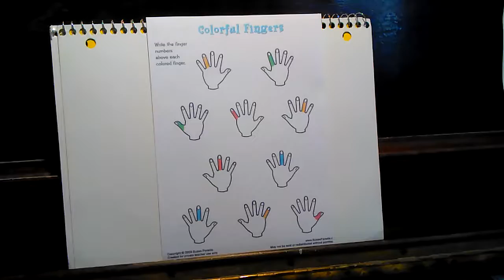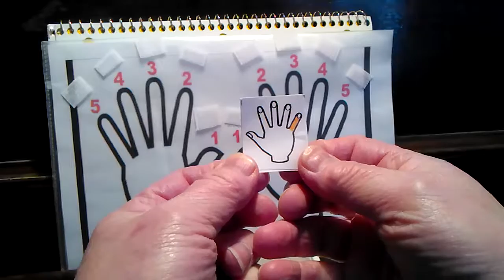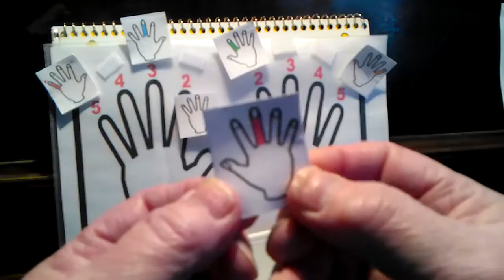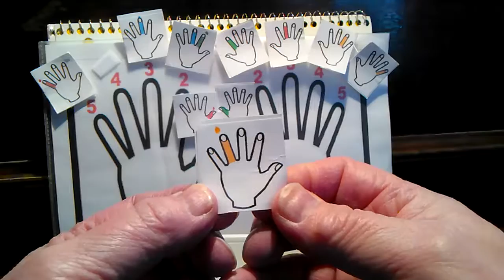Piano fingers Lesson video #1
I am showing the Piano finger numbers in a illustration Next, I have traced my hands and I have put my finger numbers on my hand figures to show anyone can trace their hands and do the same and color their fingers different colors if they wish. I am showing a picture of little hands with different colored fingers to play a guessing game. I cut up the little fingers into squares and put them in the bowl and picked them one by one and put them on the correct finger.